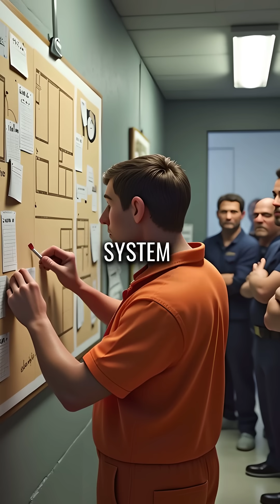Engineer Almost Pulled Off Perfect Prison Escape Using Radio Parts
genius engineer hacks prison with radio parts 🤯